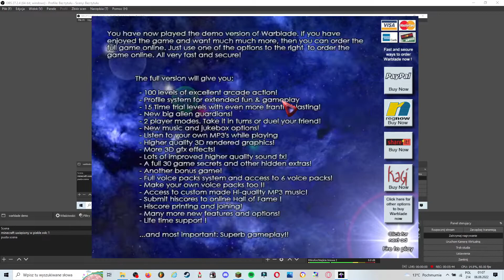Warblade demo Hard